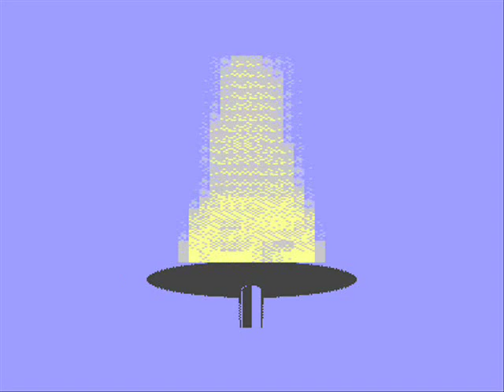Vancouver 2010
A cute little Commodore Plus/4 demo commemorating the Vancouver 2010 Winter Olympics.
Created by Csabo/LOD.
Runs on YAPE 0.85 emulator, and this is a response video to the same subject recorded from VICE Plus/4, which still badly emulates the original machine.